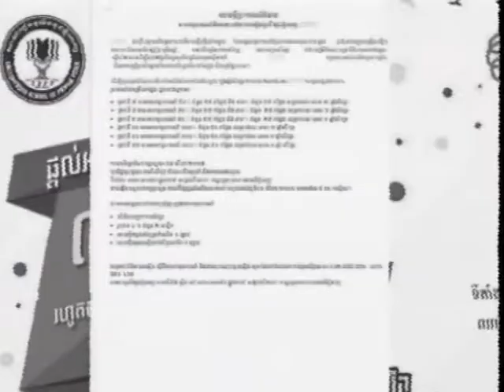សាលាខូលីងវូដភ្នំពេញ ផ្ដល់អាហាររូបករណ៍ពិសេស ៣០០កន្លែង